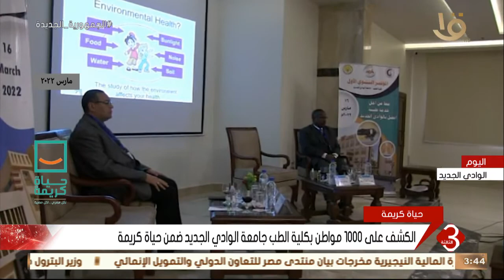نشرة الثالثة | الكشف على 1000 مواطن بكلية الطب جامعة الوادي الجديد ضمن حياة كريمة